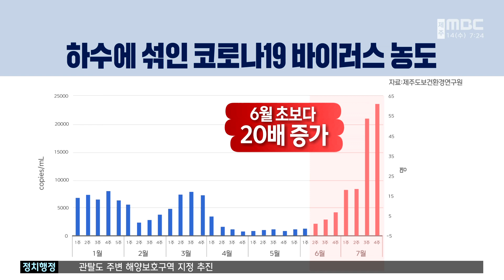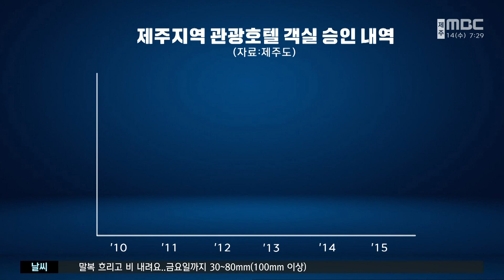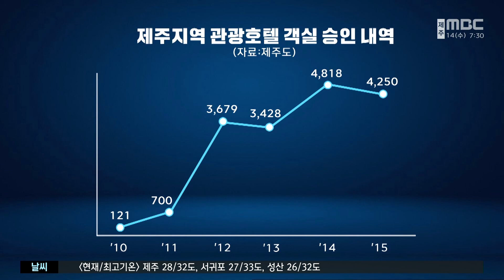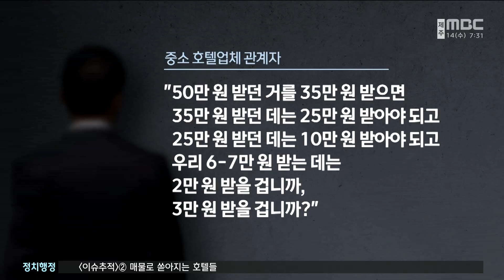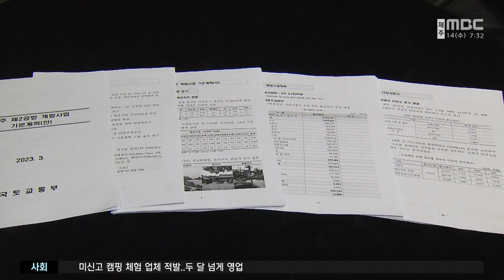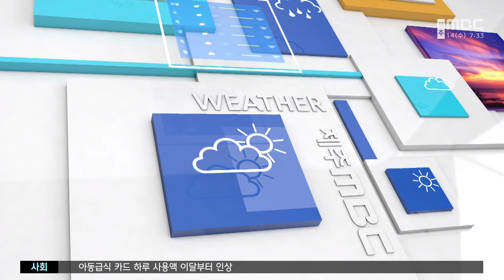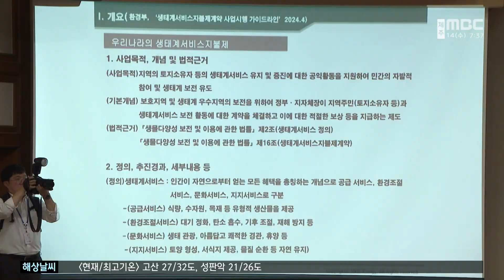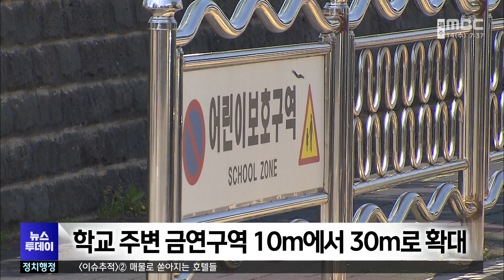뉴스투데이│2024년 8월 14일(수)